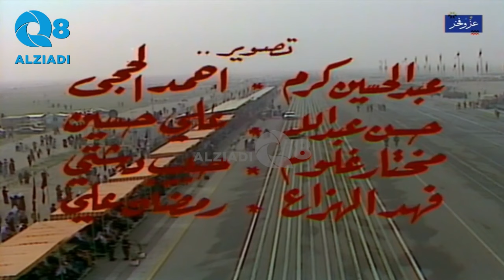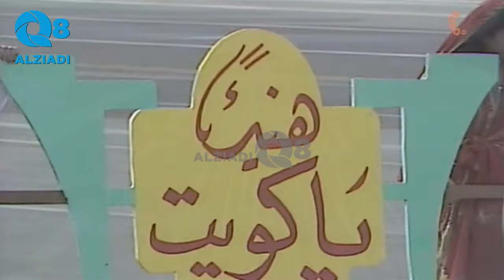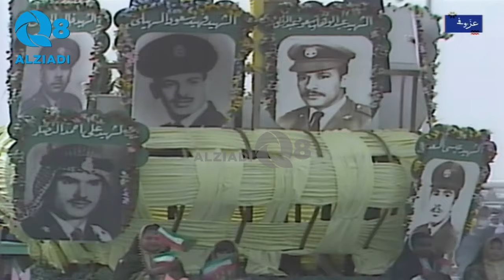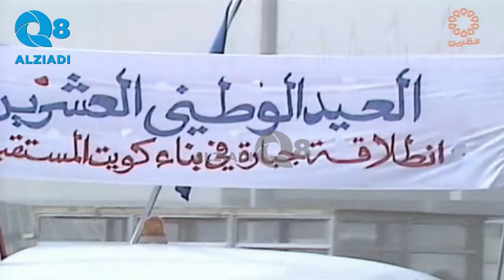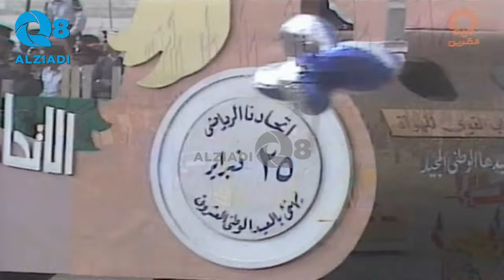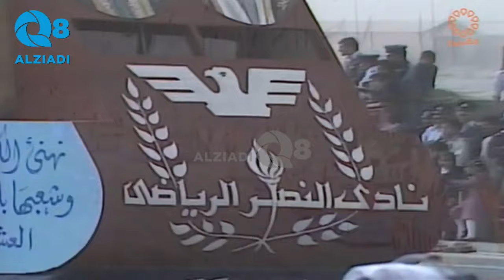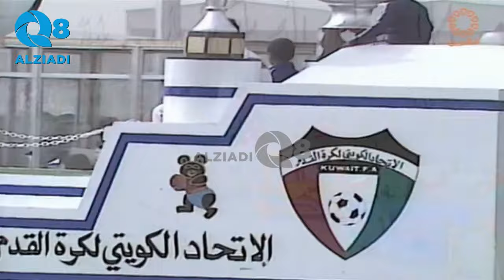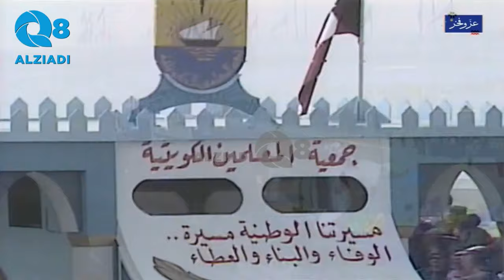بحضور الأمير الراحل الشيخ جابر الأحمد المهرجان العسكري و الشعبي الكبير سنة ١٩٨١ عبر قناة القرين